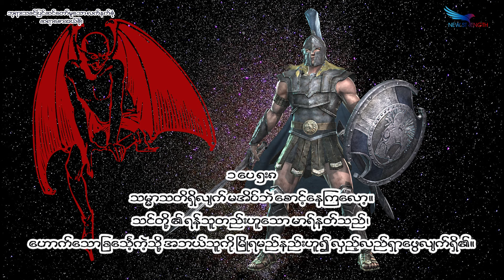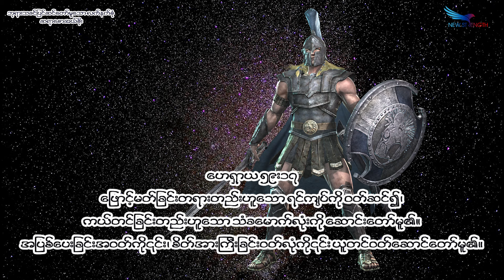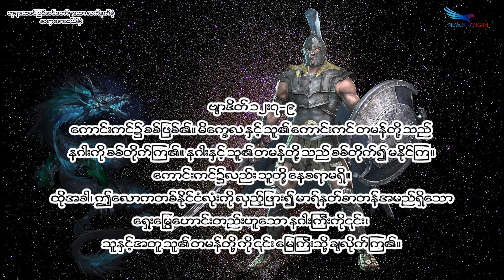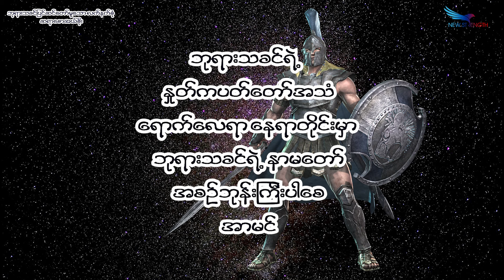June 01, 2024, ဘုရားသခင်ပြင်ဆင်တော်မူသော လက်နက်စုံ, Saya Saw Eh Soe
(ဧဖက် ၆း၁၀-၁၈) (၁ပေ ၅း၈) (၂ ကောရိန္သု ၂:၁၁) (ဟေရှာယ ၅၉:၁၇) (ဗျာဒိတ် ၁၂း၇-၉)